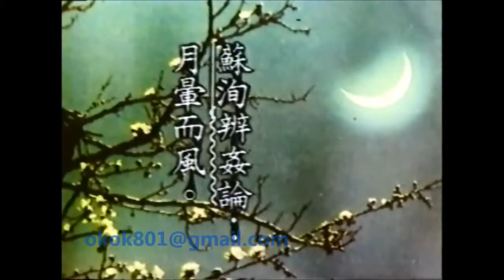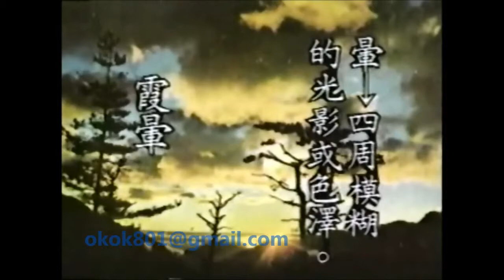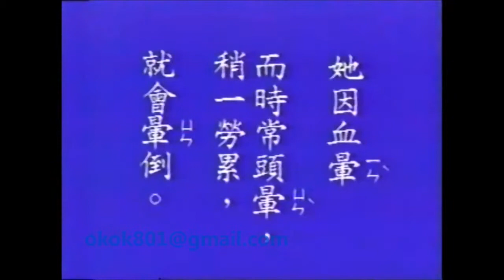☆經典的每日一字☆羅敏「暈」